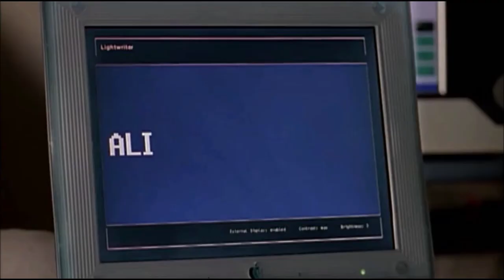John Doggett - XFiles - a Man of Integrity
Name a quality... Doggett has them all! :)